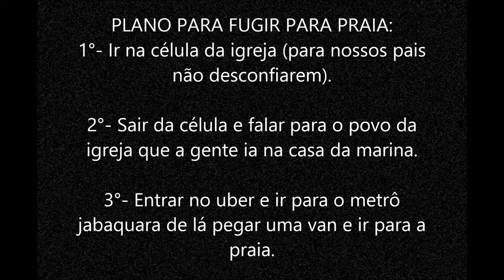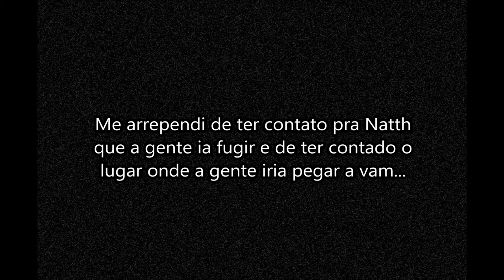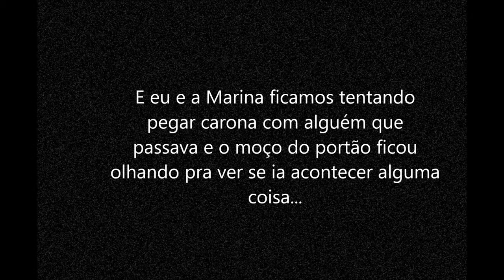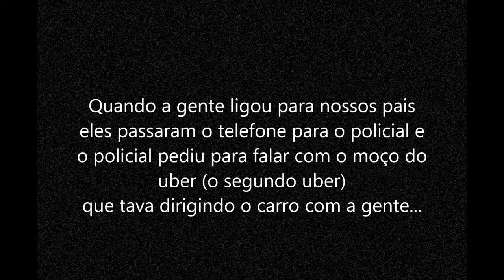O DIA QUE FUGI PARA PRAIA | + VÍDEO DO DIA QUE FUGI !!!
SNAP- Miin_Borges1